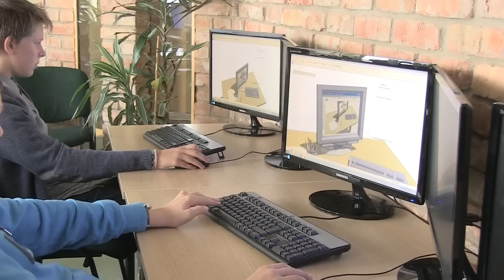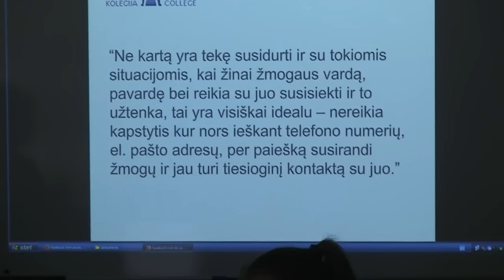Tyrėjų naktys 2014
Video: Mantas Andrikis
Foto: Renata Skrockaitė
Montažas: Danguolė Garškaitė